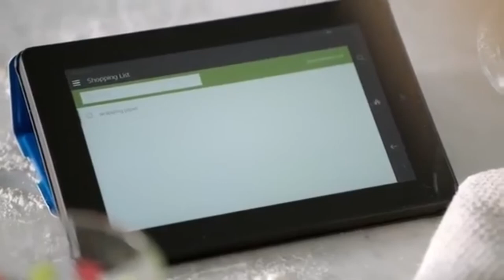Amazon Echo - Jake Paul Voice Pack